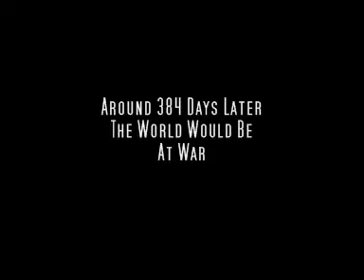Warrington - Royal Visit 1938